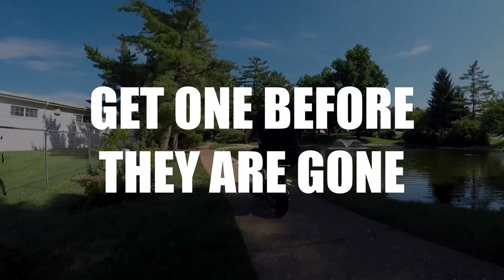Winner A85 Brandon Hutchinson - Open Wheel Modified - 10-23-20 Mountain Motorsports Park